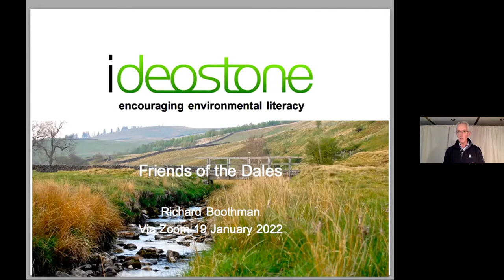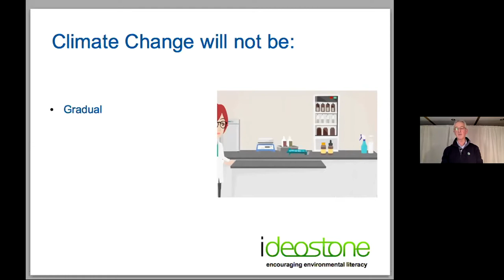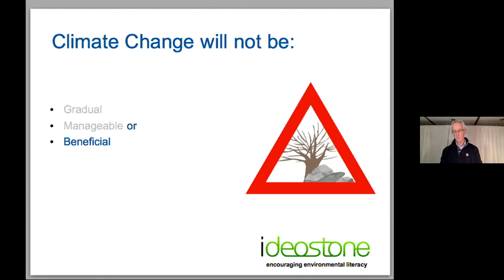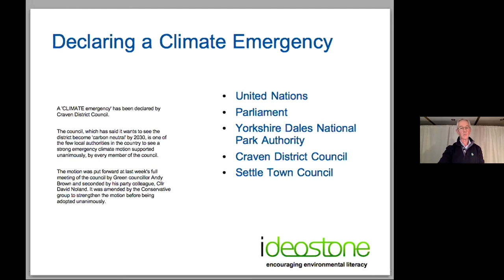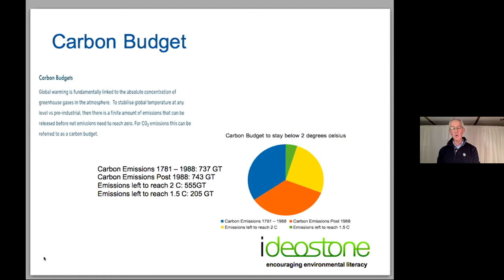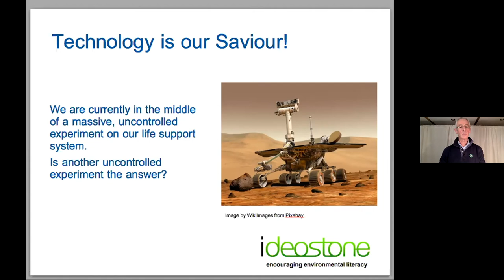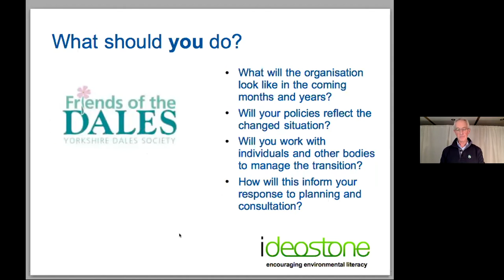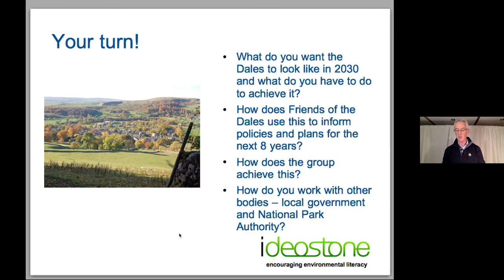Climate Breakdown - what does it mean for the Yorkshire Dales?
In the face of inevitable change due to the breakdown of our climatic system, what do we want the Dales to be like by 2050? In this talk, Richard Boothman an environmental Associate Lecturer with The Open University and founder of Ideostone Ltd, an online environmental learning provider, explores the probable impact of climate breakdown and its associated environmental changes on the Yorkshire Dales.

Please consider supporting our charity, Friends of the Dales, by becoming an annual member or making a donation.
for news about our environmental campaigns to protect the Yorkshire Dales for generations to come.